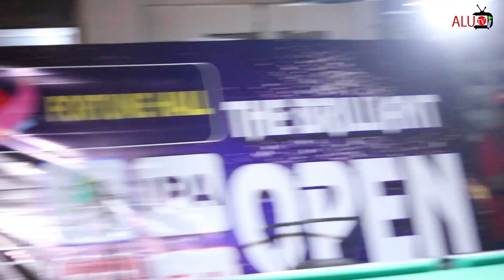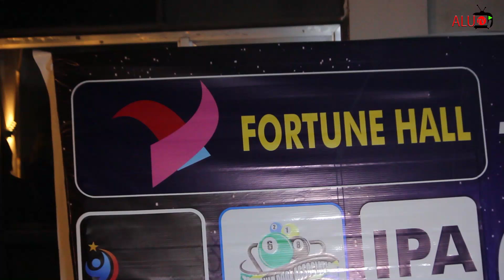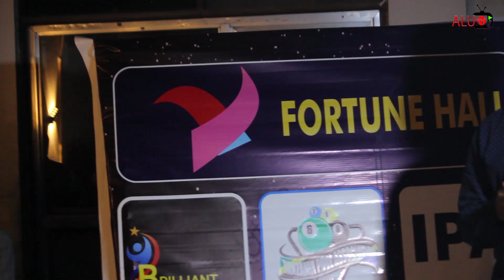highlights FINALLY MASHINDANO YA POOL TABLE TABATA YAFAANA/MSHINDI AJINYAKULIA LAKI 7